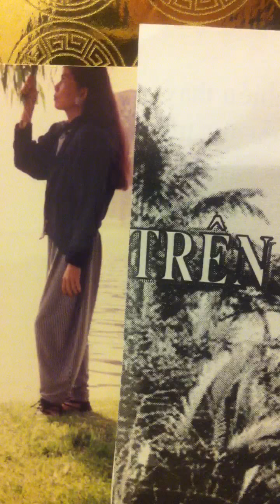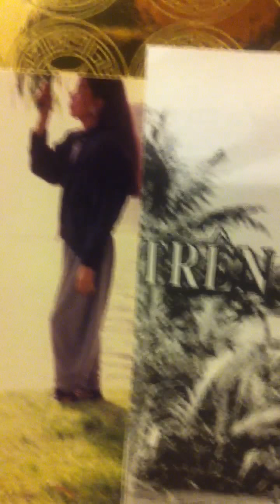DIEUHOANGPHUONG.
These websites and videos was by ( Mrs.Nguyen Thi Phong )
City El Monte California - USA.